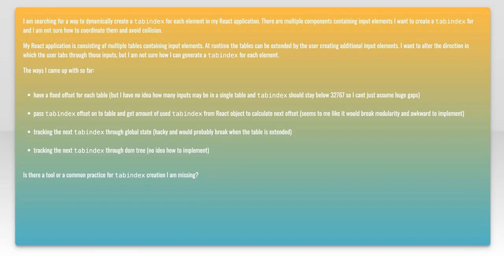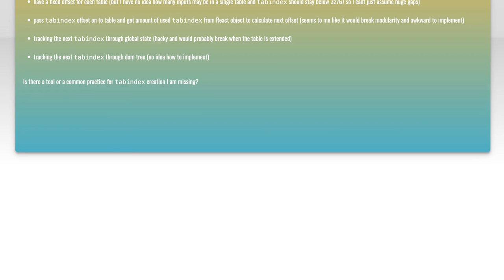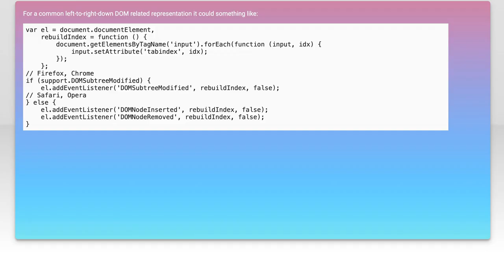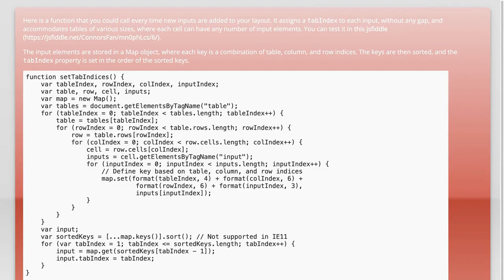Dynamic Tabindex in React: How to Create Accessible Navigation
In this video, we explore the importance of accessibility in web development, focusing on how to implement dynamic tabindex in React applications. As we navigate through the intricacies of creating user-friendly interfaces, you'll learn how to enhance keyboard navigation for all users, ensuring that your applications are inclusive and compliant with accessibility standards. Join us as we dive into practical examples and best practices for making your React projects more accessible!

Today's Topic: Dynamic Tabindex in React: How to Create Accessible Navigation

Related to